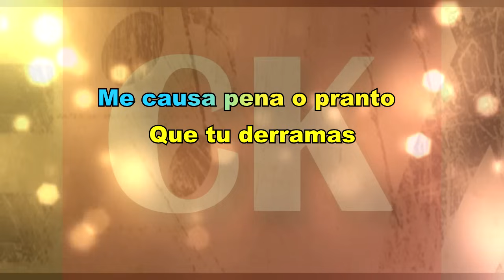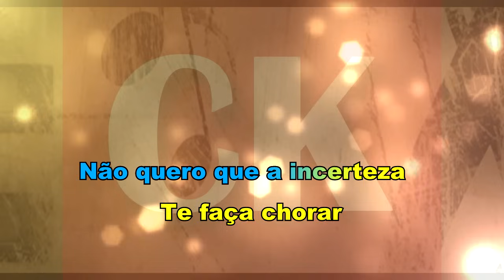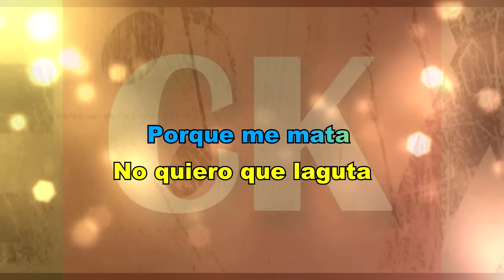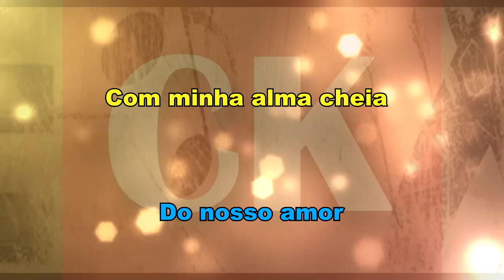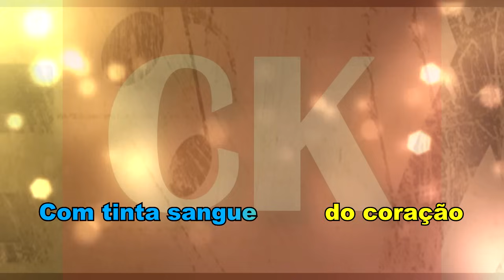Gilliard Nosso Juramento Karaokê